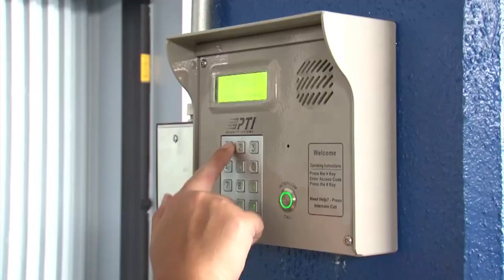In Full Zoom: Yuri Kim, US ambassador to Albania and proud Guam native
Nestor Licanto talks with the United States ambassador to Albania, Yuri Kim, who shares her island roots having grown up on Guam and graduated from the Academy of Our Lady of Guam. She's the first Korean-American woman to serve as ambassador, as well as being the first US ambassador from Guam. Learn her amazing story and how she's representing our country and her island!